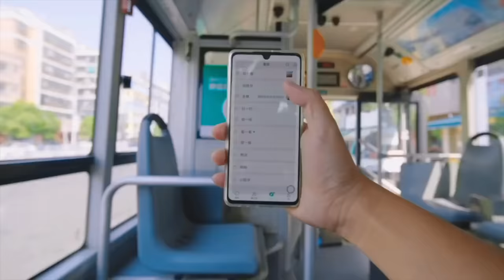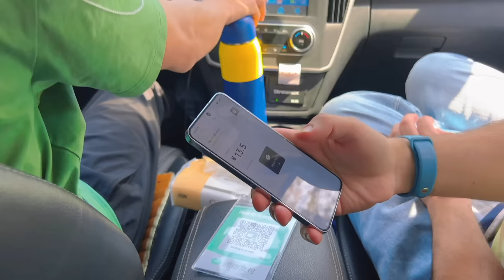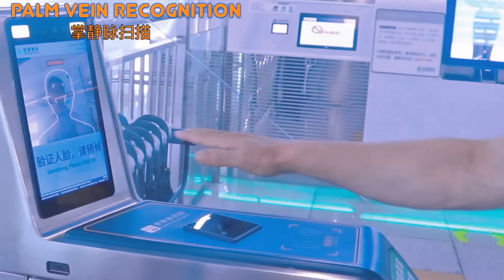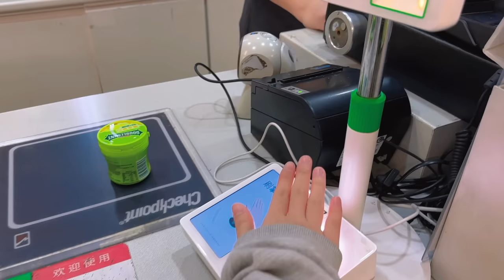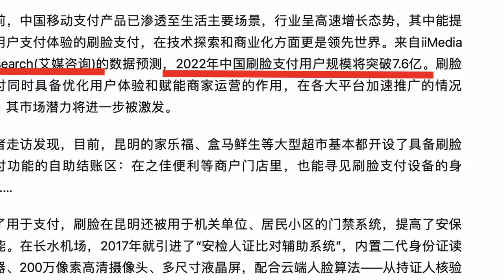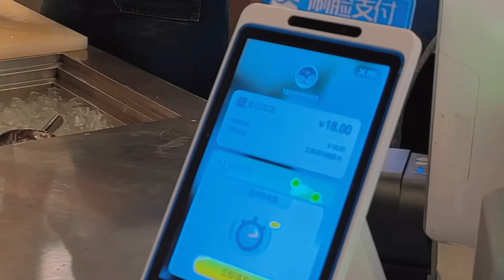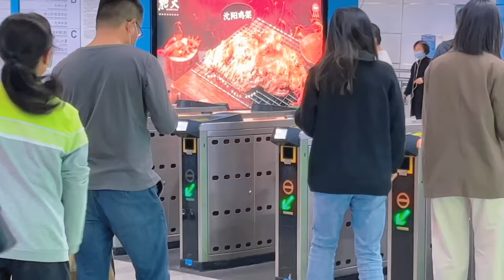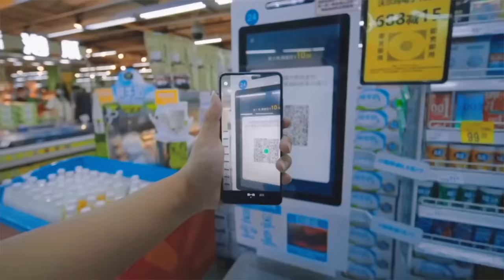This is why Chinese economy is way ahead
I want to explore all the kind of technologies that China offers, specially when it comes to new payments methods, because in here, traditional methods of payments such as cash or credit cards are part of the past! Now, things like WeChat pay or face recognition are part of our daily life here! All these technologies are changing our lives for the better!